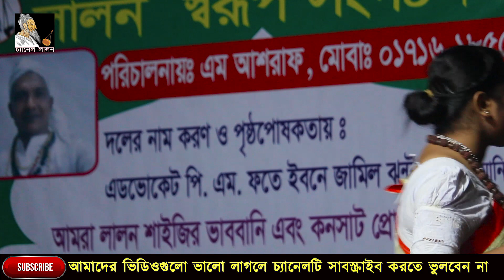লালন গীতি | তুমি ভজোরে আনন্দের গোরাঙ্গ | দিনা বাউল | Dina Baul | Folk Song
গরিবে আজম  বন্ধে আলী শাহ এর দরবার শরীফের উরশ মোবারক ২০২৩ ইং
স্থানঃ ঠাকুর কান্দি জবেদাবাগ তেওতা শিবালয় মানিকগঞ্জ।
শিল্পী  সুবর্ণা পারভীন,খ্যাপা মীম ,দিনা বাউল ,আশরাফ বাউল।
পরিবেশনায়ঃ লালন স্বরূপ সংগঠন
পরিচালনায়ঃ এম, আশরাফ বাউল মোবাঃ ০১৭১৬১৮৫৫৩৮

যন্ত্রশিল্পীতে যারা আছেন
হারমনিতে আছেন পাপ্পু ভাই,
দোতারায় আছেন বাবু ভাই,
আর বাঁশিতে আছেন অমিত ভাই
বাংলা ঢোলে আছে রিপন ভাই,
তবলায় আছেন মামুন ভাই,
অক্টোপ্যাটে শফিকুল ইসলাম জীবন
Welcome to CHNNNEL LALON YouTube Channel.

"চ্যানেল লালন" চ্যানেলটিতে লালন সাইজির সকল গান ধারাবাহিক এবং জাতীয় ভাবে সংরক্ষণ করা হচ্ছে।কারন কোন চ্যানেল আজ পর্যন্ত লালন সাইজির গান জাতীয় ও পরিপূর্ণ ভাবে সংগ্রহ ও সংগ্রহীত এবং প্রচার করেনি।তাই আমাদের এই চ্যানেল শুধু সাইজির গানের ও সাইজির সম্পর্কে তুলে ধরার জন্য।তাই লালন সাইজির ভক্ত হয়ে থাকলে এবং সাইজিকে জানতে হলে ও সকল গান শুনতে চ্যানেলটি সাবস্ক্রাইব করে রাখুন।জয় গুরু🙏

চ্যানেল লালন একটি বাউলিয়া মিডিয়া, আমাদের সেবা সমূহ-বাউল গান, লালন গান, পালা গান, গ্রাম গঞ্জের আয়োজিত অনুষ্ঠান ইত্যাদি।

This is our arrangement with you. If we get your encouragement, we will appear before you with more new songs.

We read your comments seriously. And share it more and let others see it.

Copyright//কপিরাইট

This video and audio is copyright only to CHANNEL LALON. Otherwise we will be forced to take action against you under copyright law.

আমাদের ভিডিও আপনাদের ভাল লাগলে কমেন্ট ও লাইকের মাধ্যমে জানান। আর বন্ধুদের মাঝে আমাদের ভিডিও যতখুশি শেয়ার করতে পারেন। কিন্তু পুন: আপলোড করবেন না। চ্যানেল লালনের আপলোডকৃত সকল কনটেন্টের মালিকানা চ্যানেল লালনের। যথাযথ অনুমতি ব্যতিত আমাদের ভিডিওয়ের বেআইনি ব্যবহার দণ্ডনীয়।